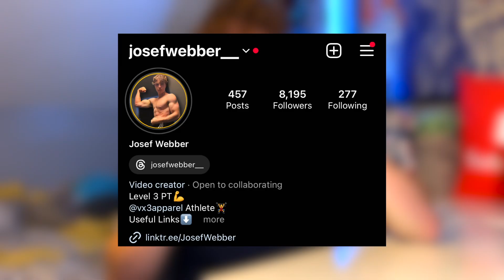It's time to change...